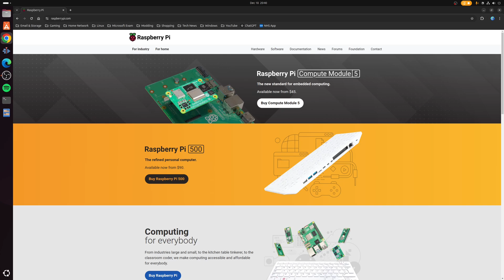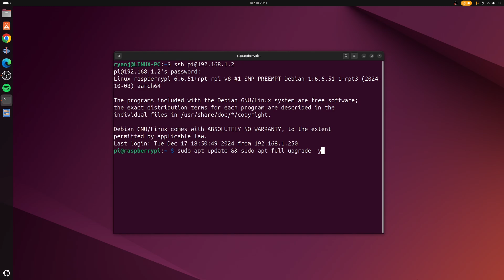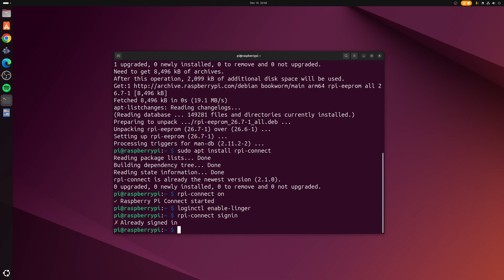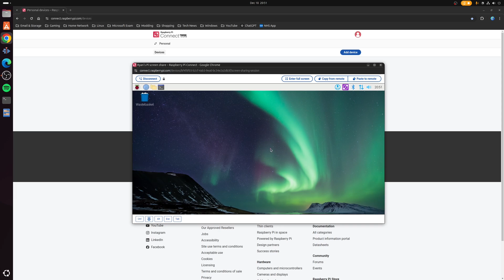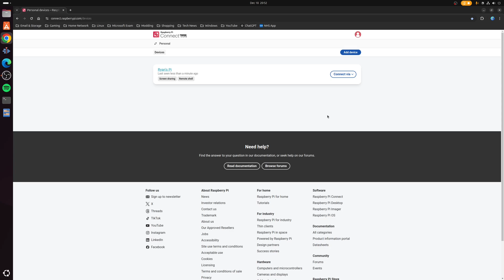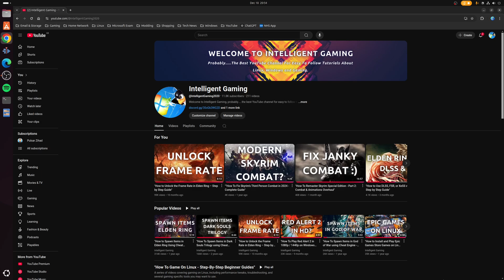"Remote Access to Your Raspberry Pi Made Easy (No Port Forwarding!)"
How to Remotely Access Your Raspberry Pi from Anywhere (Raspberry Pi Connect Guide)

In this video, I’ll show you how to easily manage your Raspberry Pi from anywhere in the world using Raspberry Pi Connect. Whether you prefer a full desktop experience or just a remote terminal session, this guide covers everything you need.

Step-by-Step Guide:

Step 1: Install Raspberry Pi Connect

* Update your Raspberry Pi OS - sudo apt update && sudo apt full-upgrade -y
* Install Raspberry Pi Connect: - sudo apt install rpi-connect
* Start the service: rpi-connect on
* Enable it on boot - loginctl enable-linger

Then sign in from the Pi - rpi-connect signin

Follow the link provided in your terminal to complete the sign-in process.

Choose between:
* Screen sharing (GUI desktop in your browser)
* Remote shell (command-line terminal)

You now have full remote access to your Pi — from anywhere with an Internet connection.